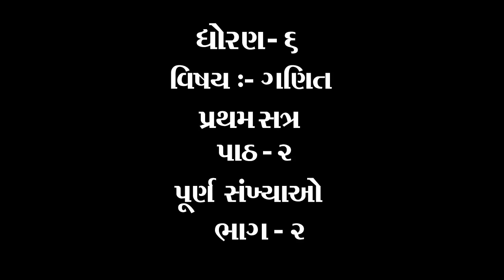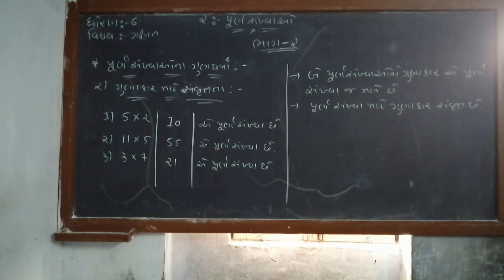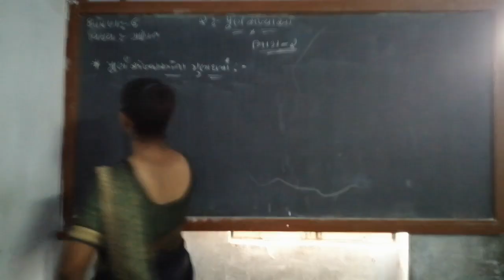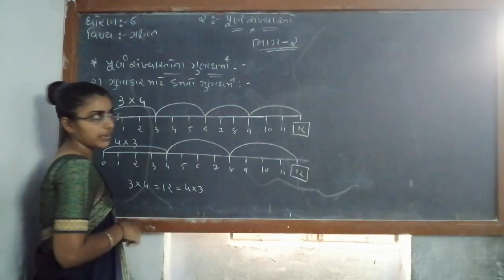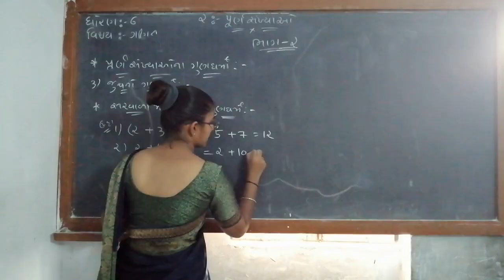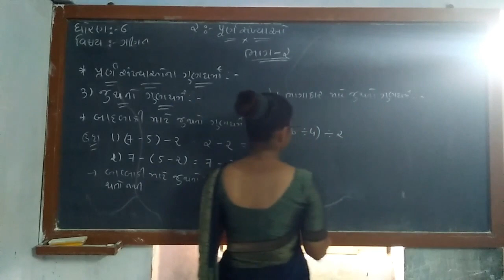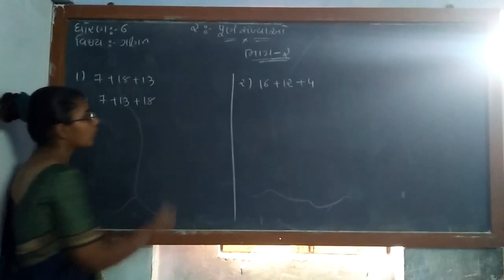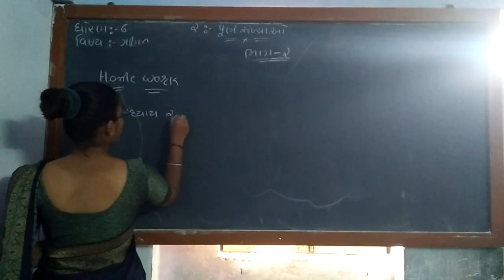ધોરણ ૬ વિષય ગણિત પાઠ ૨ પૂર્ણ સંખ્યાઓ ભાગ ૨